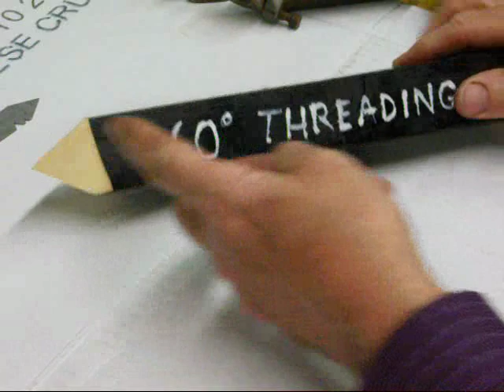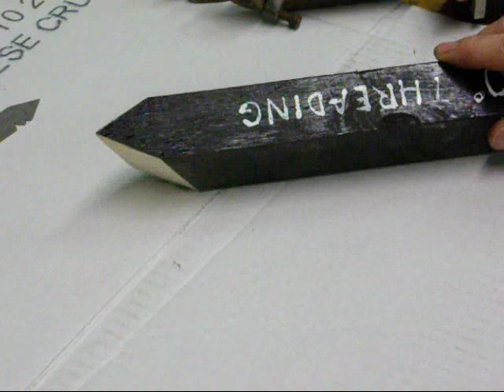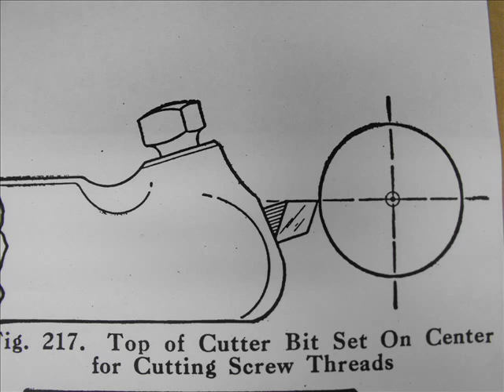TOOL BIT GRINDING #3 South Bend Clausing logan Lathe tubalcain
Tubalcain explains the angles of a 60 degree tool bit which will be used to cut threads on a lathe. Also covered are several different types of commercial threading tools such as ALORIS & ARMSTRONG.